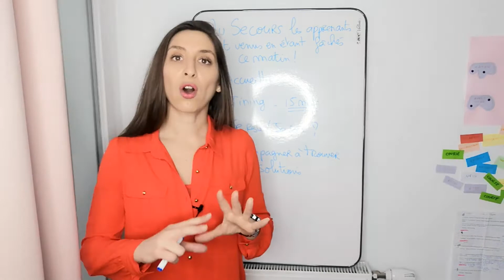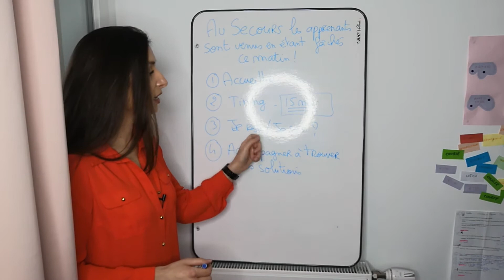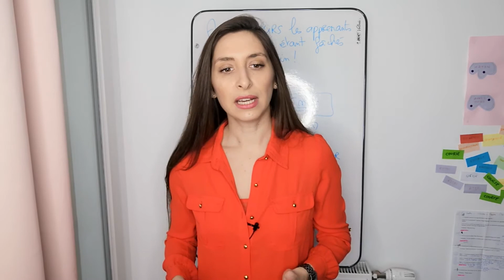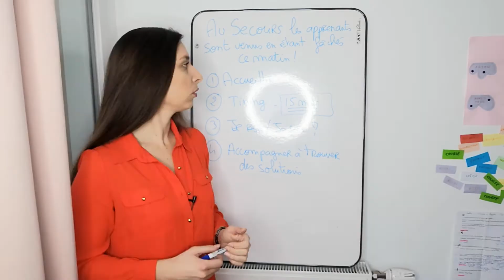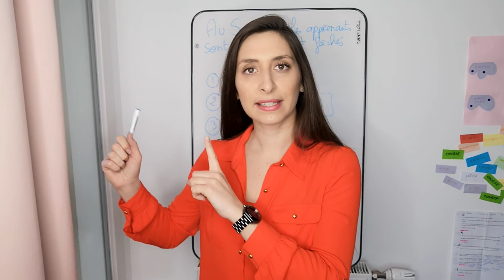Les apprenants viennent contrariés en matinée... que faire ?